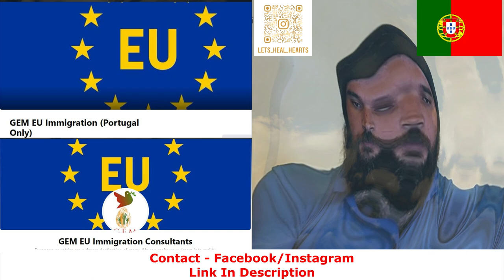Portugal Immigration Information | Portugal Residence/TRC In 6-12 Months | Pay Only 3-6 Taxes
don't be fool by any travel company or agent if he says you can get the Portugal TRC in 6-12 months or just pay 3-6 taxes and get the TRC. It is all fraud you have to wait at least 24-26 months to have the TRC in hand.

Right time to come to Portugal ??